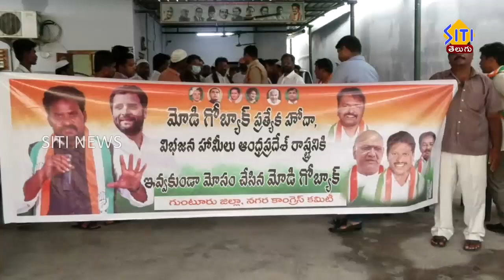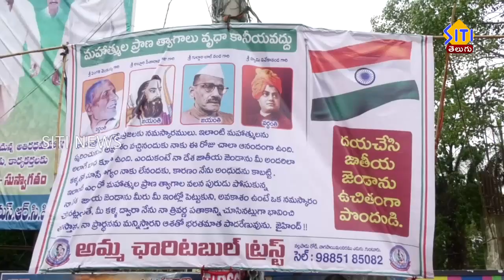Guntur Siti News 04 07 22 2Pm